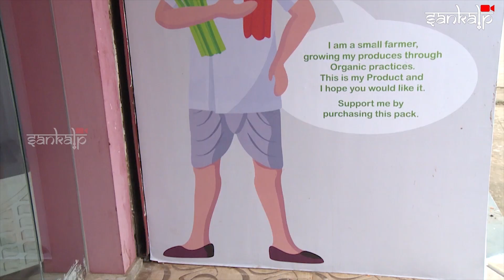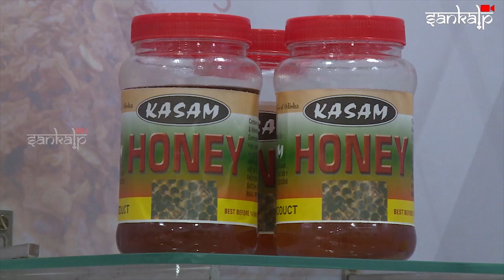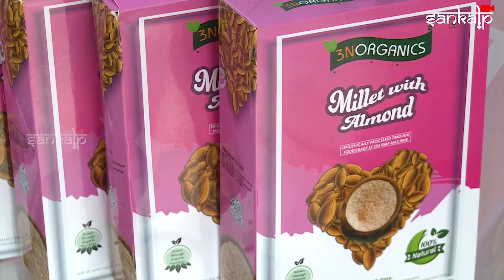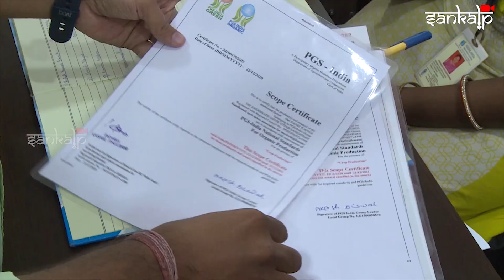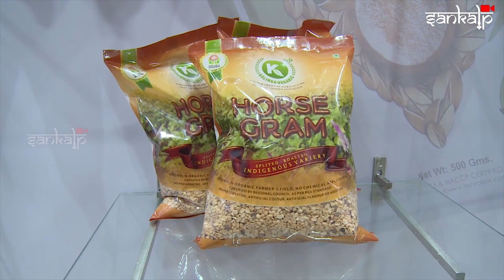ବିଭିନ୍ନ ଜୈବିକ ଉତ୍ପାଦ ପାଇଁ ଭୁବନେଶ୍ୱରରେ ବିକ୍ରିକେନ୍ଦ୍ର |Sales point for Organic products at Bhubaneswar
0:00 - Intro
00:21- Story